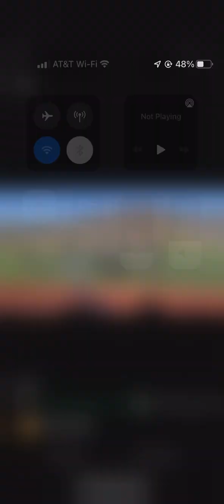Wellston Golden Rockets Marching Band 2022 Performance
I haven’t had any time to edit lately so here’s this lol.